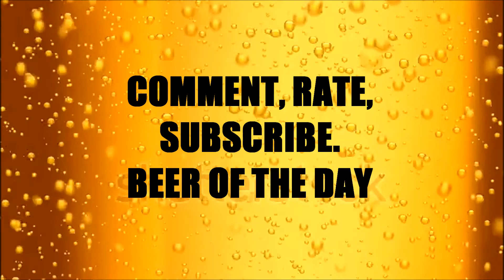SIERRA NEVADA TORPEDO EXTRA IPA Beer of the Day from the Kimball Kompound